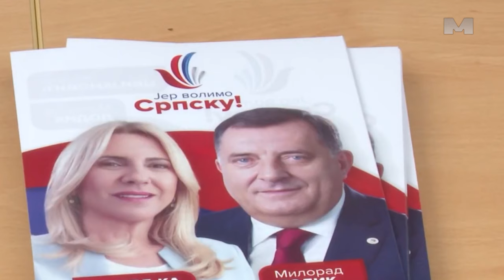Vulić: „Plaćenim monologom Prodanović se razotkrio, za koga radi i ko mu je nalogodavac“.